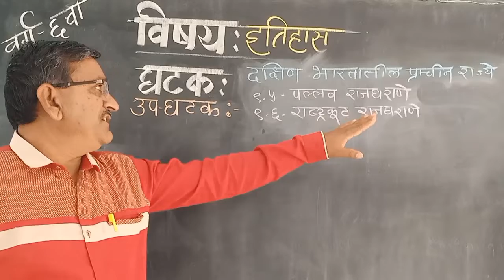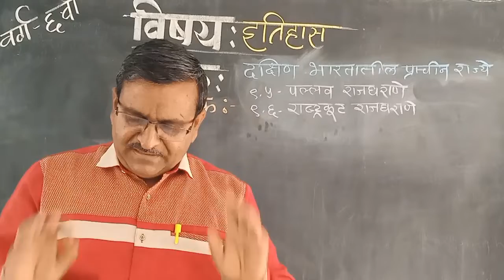6th | इतिहास | दक्षिण भारतातील प्राचीन राज्य | V2 | V-School